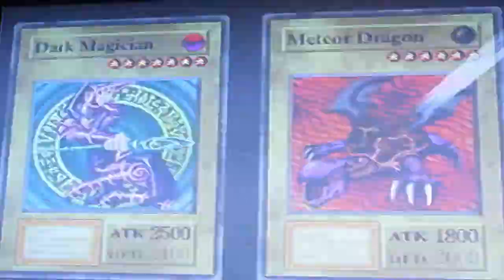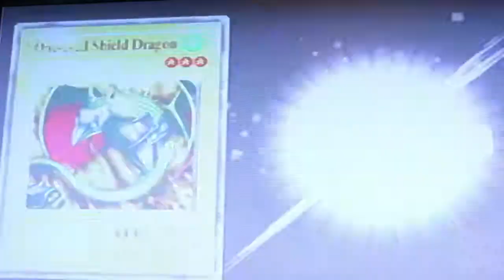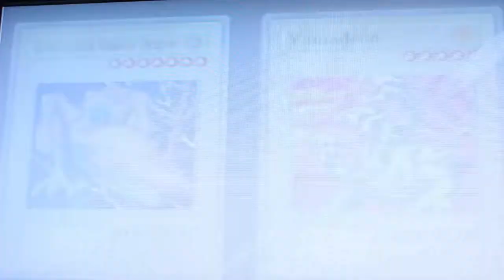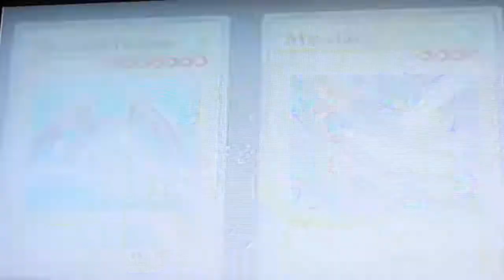How to S-Tech in Yu-Gi-Oh Forbidden Memories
Ello. I'm here to make your life easier. Sorry about not having a pro capture gameplay but I dont have a viewer base and I did this on a whim.

To S-Tech you need to have
37 cards used
4 pure magic cards used
1 or more trap cards (the more the better)
1 equip (I dont think this adds that much to your rating)
Below 6000 HP

If you have 10 fusions you need 4 effective attacks
If you have 15 fusions you dont need any effective attacks

this is the holy grail of teching people, helped me alot.